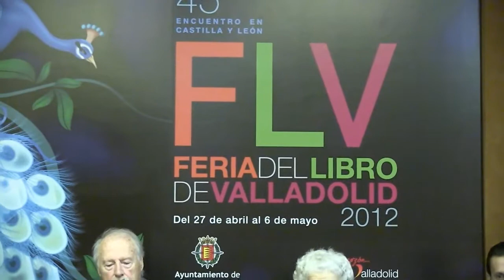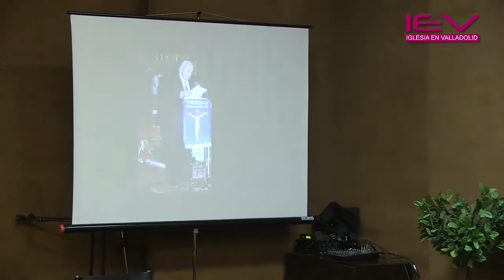Homenaje a Godofredo Garabito_Feria del Libro de Valladolid_6-5-2012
"Iglesia en Valladolid" acudió el domingo 6 de mayo al cálido memorial que la 45 Edición de la Feria del Libro de Valladolid, quiso dedicar a la figura del desaparecido Godofredo Garabito Gregorio. El salón de actos se llenó completamente con amigos, familiares y representantes de las instituciones públicas para escuchar las palabras de buenos amigos de Garabito como Vicente Garrido Capa, Eloísa García de Wattenberg y Javier Burrieza. También de su nieto, Guillermo, quien comunicó la inminente creación de la Fundación que llevará el nombre de su abuelo para trabajar en el mundo del arte y la cultura. El memorial se amenizó con la participación musical del grupo Candeal y un concierto interpretado por Ernesto Monsalve.